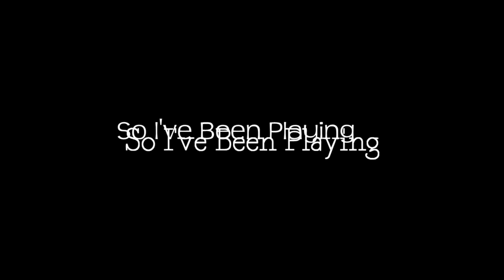So I've Been Playing: PARASITE EVE II [ Review PS1 ]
Parasite Eve 2 Review by ThorHighHeels
Game by Squaresoft for the Playstation 1
●▬▬▬▬▬▬▬▬ஜ۩۞۩ஜ▬▬▬▬▬▬▬▬●